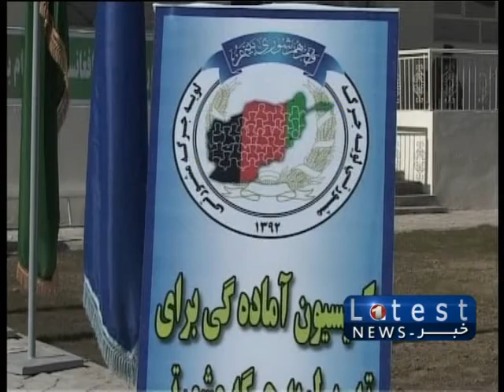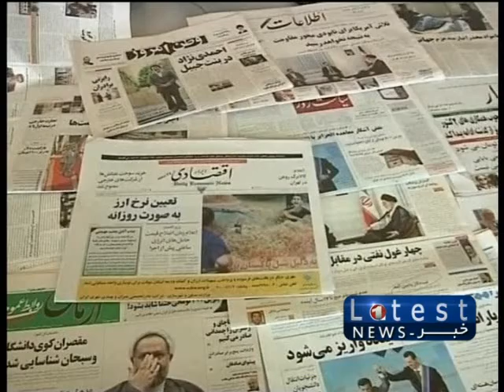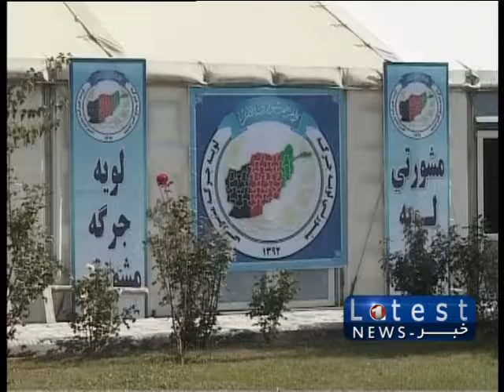THE LATEST PASHTO NEWS FROM 1TV, MONDAY 18 NOVEMBER, 2013